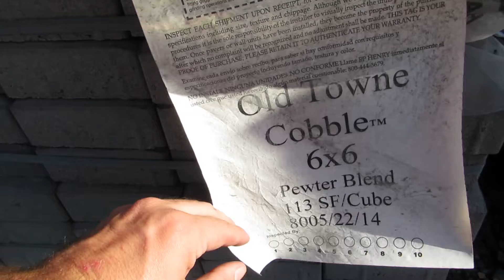EP Henry Old towne cobble Pewter blend